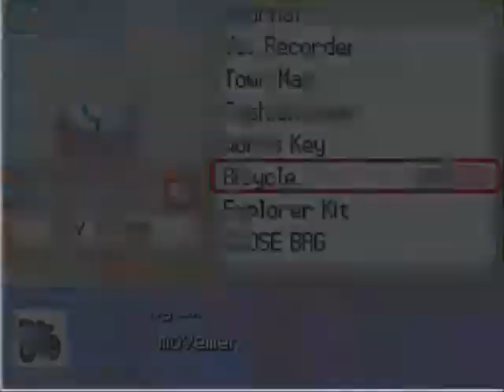19: Dale Gible in Electric Type's PPPT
We journey down Cycling Road and explore a bit of Wayward Cave.
I also add a new Poke to my team! Check it out...